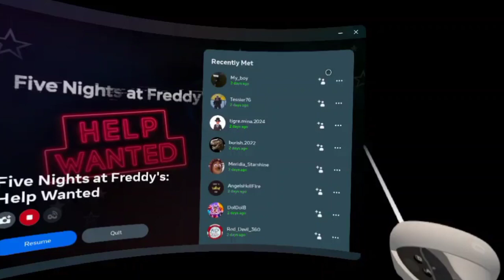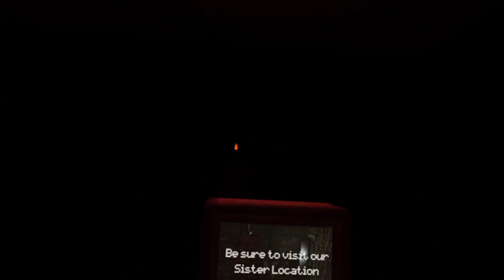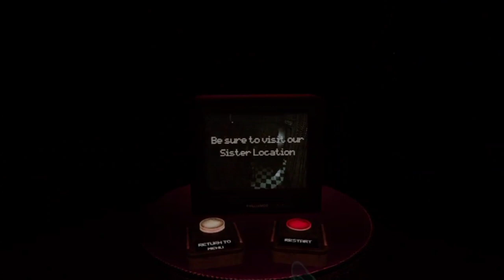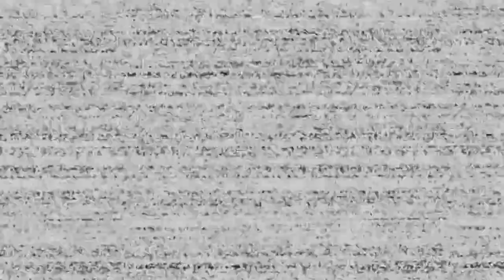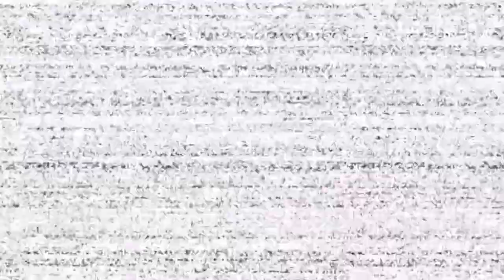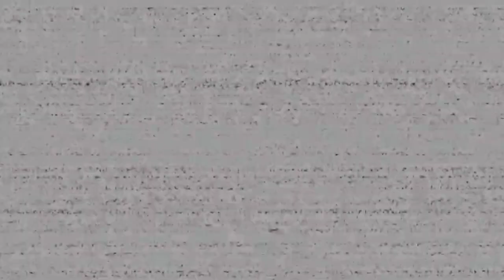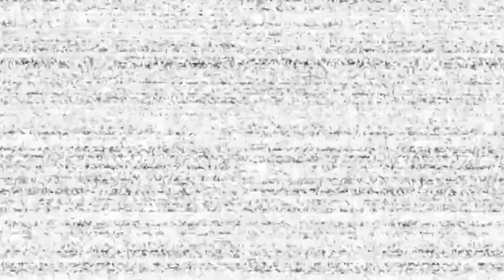FIVE NIGHTS AT FREDDY'S VR HELP WANTED: PART 1, PISSING MY PANTS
to see me suffer more, like for part 2

also sorry I haven't been uploaded